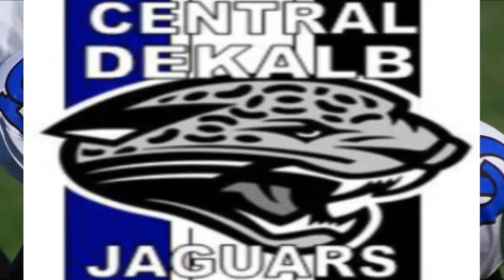Central Dekalb 10U vs Longhorns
MAYFL football